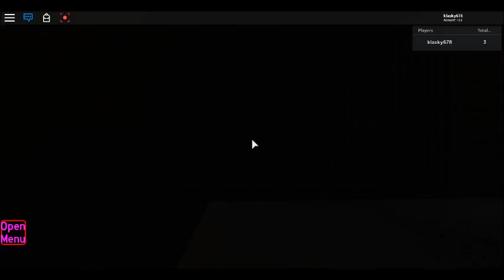robloxapp 20200503 2207174